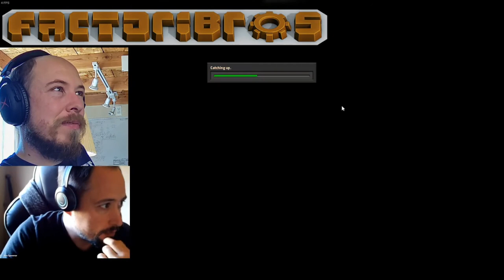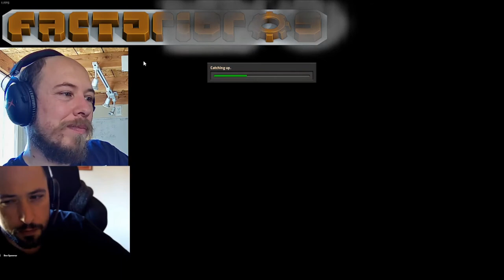Factoribros Ep 1 Base Tour (Factorio)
I've been playing Factorio with my brother recently. We were going to tour both of our bases, but ended up just going around mine a bit, and then talking over a loading screen before running out of time.